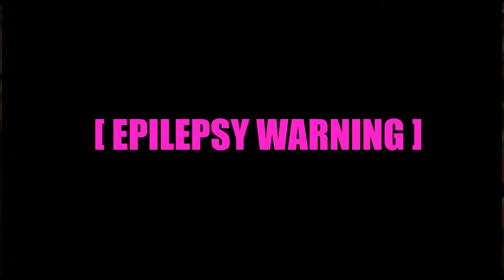xX_Brumhack_Xx HACK OF THE YEAR 420SPOOKY4U BLAZE IT